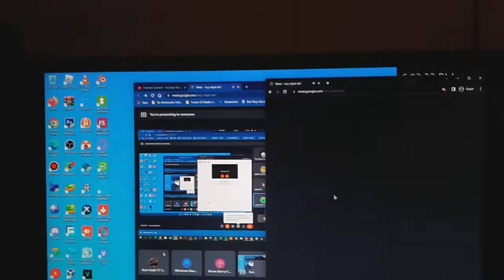ECHO GOOGLE MEET PRANKING #16 And BSOD